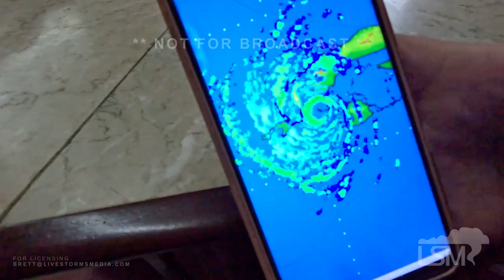09-27-2022 Pinar del Río - Hurricane Ian overnight landfall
Winds threatening to burst through hotel windows and doors. Staff rushing to block doors with furniture or anything they could find. Strong winds as the core passed directly overhead.